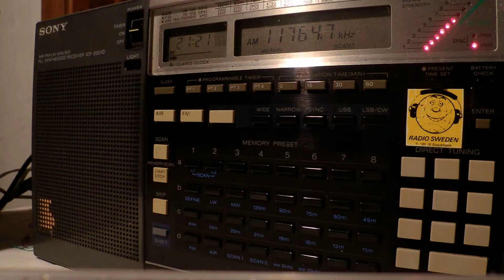28 03 2014 RadioTupi Super Radio Deus e Amor 2120 on 11764 7 Curitiba